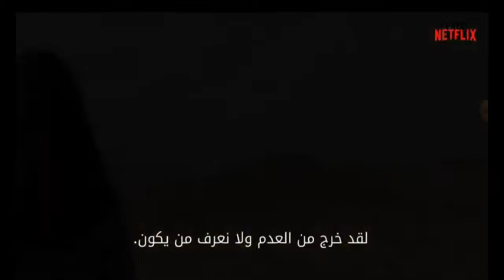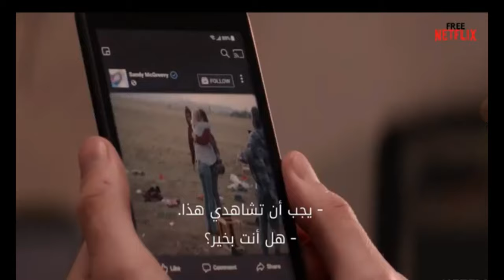هل هو المسيح أم المسيح الدجال ؟ جدل حول مسلسل نتفليكس الجديد حول ظهوره | fares bahlouli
الفيديو السابق :
*حساباتي على مواقع التواصل الاجتماعي:
instgram : @faresbah8